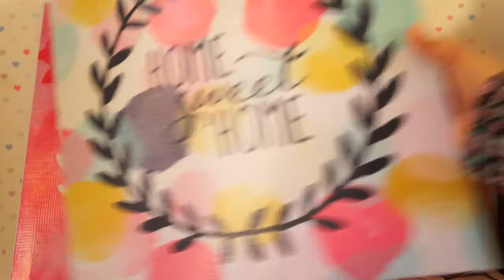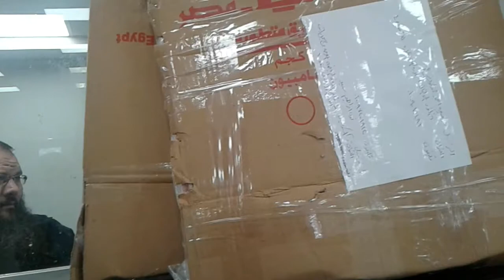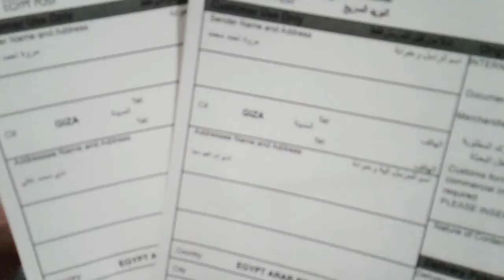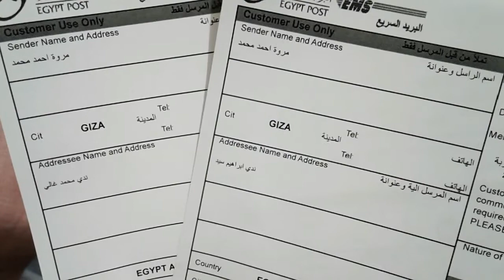تسليم الهدايا | Delivery of gifts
تسليم وشحن الهدايا ♥

متنسوش تتابعوني علي :
instgram : marwaahmed_92